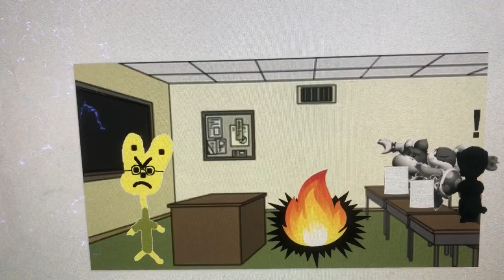Bomber Talking Tom A Legen Blows Up The TNT Box/Grounded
I Will Do I Think, Dark Applejack Bowser Next In Tomorrow!